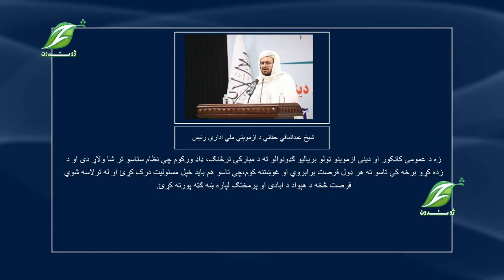د ښوونځي او مدرسې ترمنځ واټن پایته رسیدلی دی